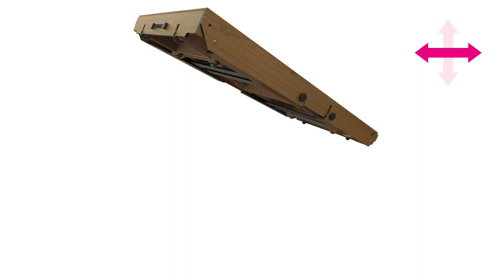BCE BLF-6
(BLF-6 ) BCE 6Ft Rolling/Lay Flat Folding Pool Table

The latest design from BCE technicians - The BCE Razor is an extremely simple folding mechanism – Patented of course. This slim line design folds to just 18cm thick!

Our 4 Direction Wheel System make this 6ft table easy to fold, easy to move into storage and with a striking design. One of our most recognisable and popular tables.